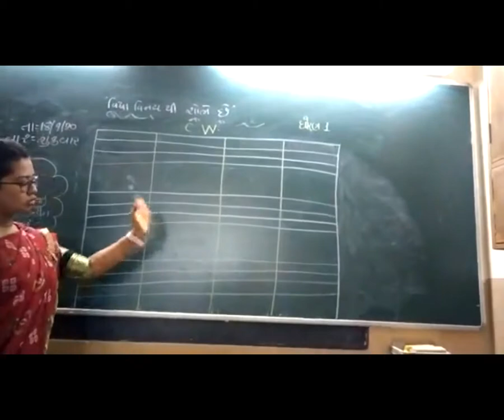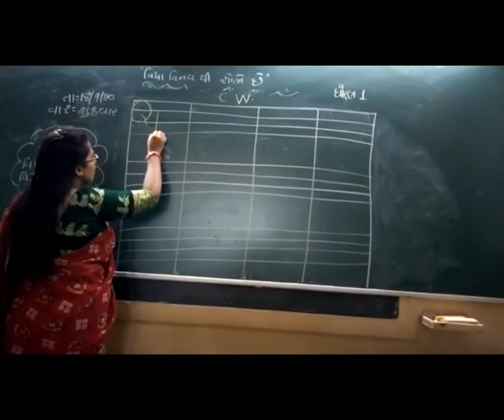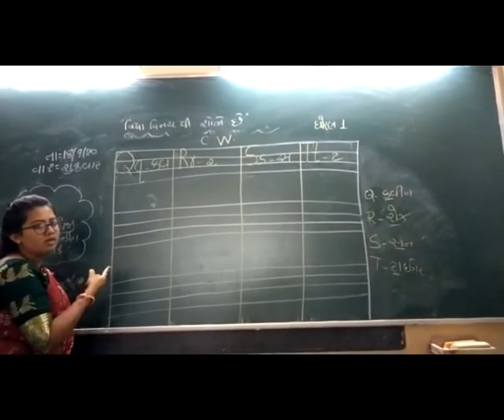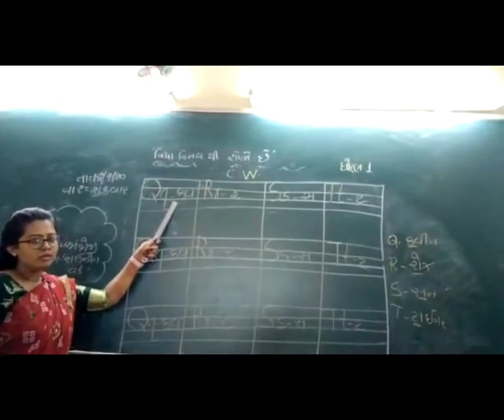25 STD 1 GM SUB ENG SOUNDING WORD MTO P BY KHUSBOO SAMA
25   STD 1 GM SUB ENG SOUNDING WORD  MTO P BY KHUSBOO SAMA